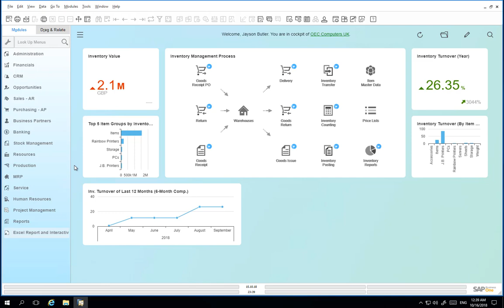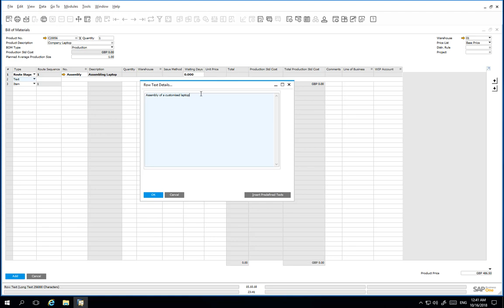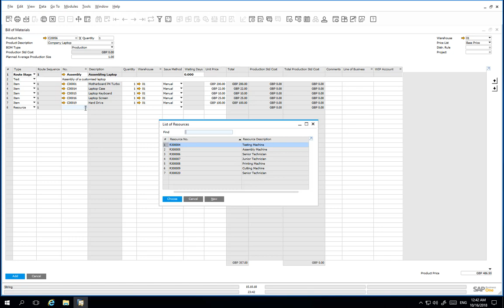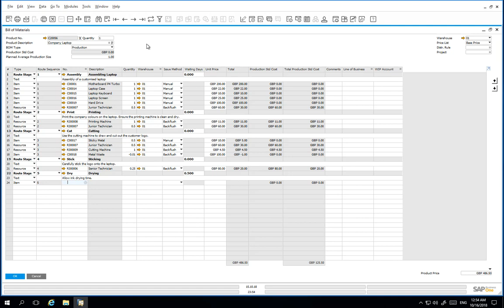SAP Business One - Creating a Bill of Material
In this clip we create a bill of material for the production process.